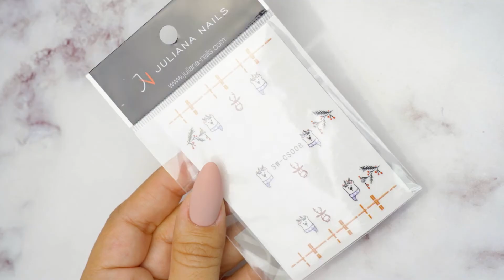Kako Napraviti Cozy Winter Nails | Juliana Nails